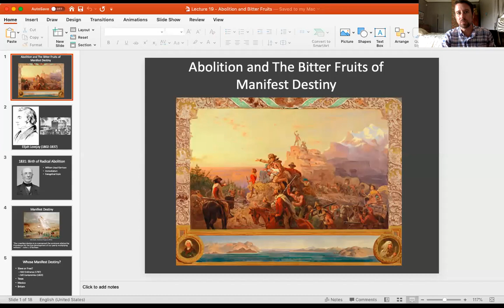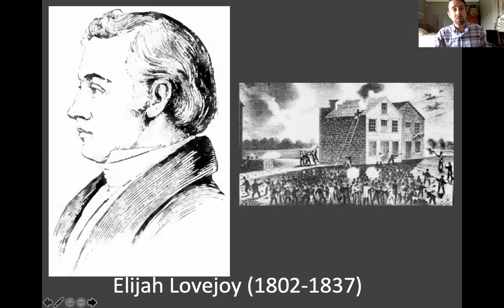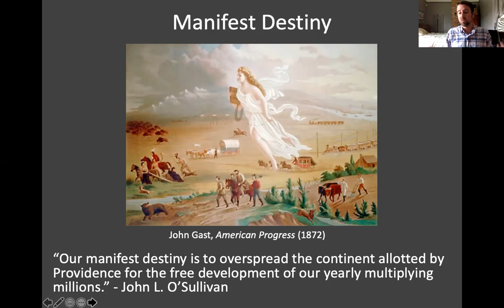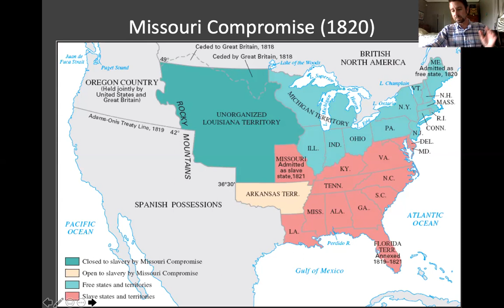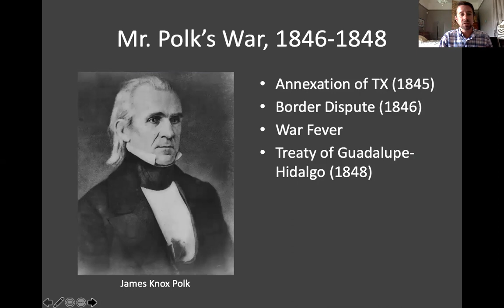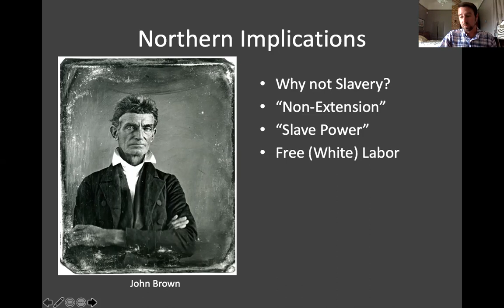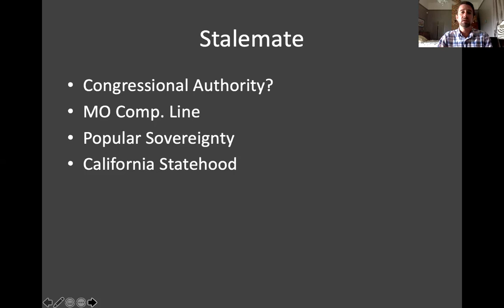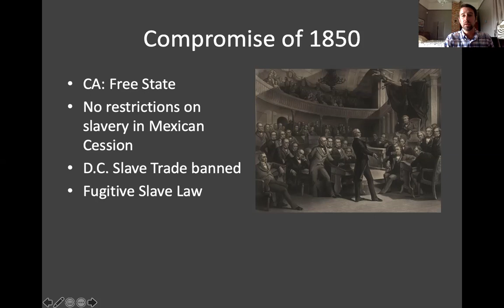Lecture One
A recap of our last in-person lecture.